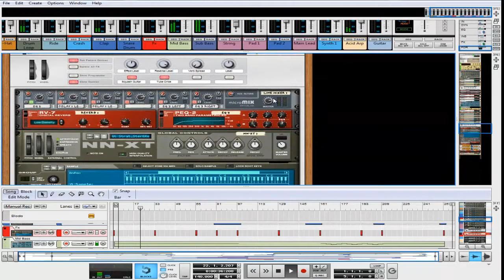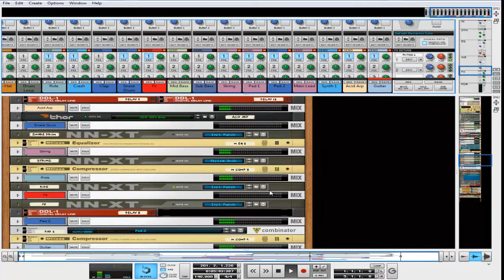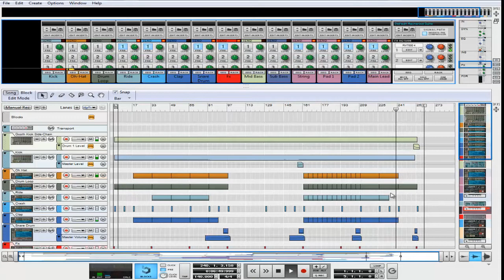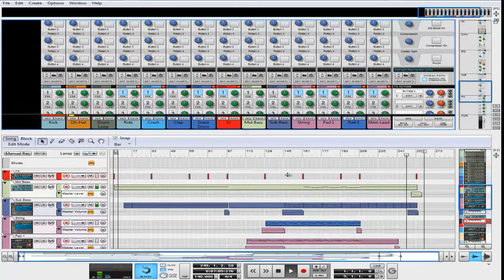Uplifting Trance Reason Project by Ciro Visone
This time we want to propose you a new project from an upcoming talent, Ciro Visone, from Italy. Being a trance, progressive and house producer for many years, he produces soundtracks, jingles, lounge, trance, house, and new-classic music.

His tracks are played all around the world, with full support from all the big dj's of the trance scene, including Armin van Buuren, Aly & Fila, etc.

The project from this talented guy it's the first project from us for REASON users and its a banging uplifting one. Rolling bassline, acid synths and powerfull melody - a really great combination of skills and talent.

Used plug-ins:  No plug-ins required for Reason Software!

© This is the project of Ciro Visone - La Pioggia (Original Mix) signed by Nile Tuned Recordings 2012".